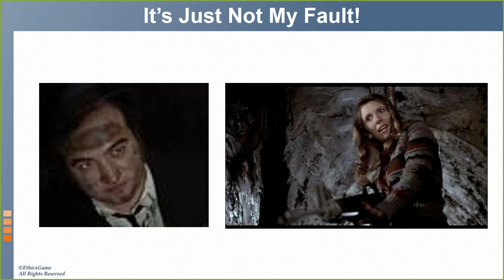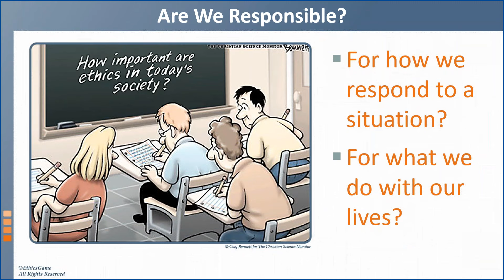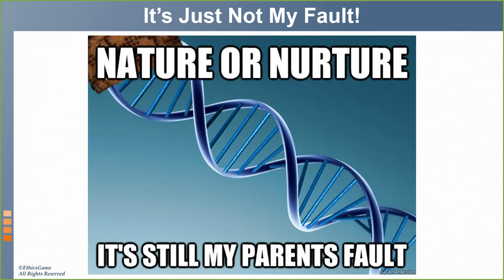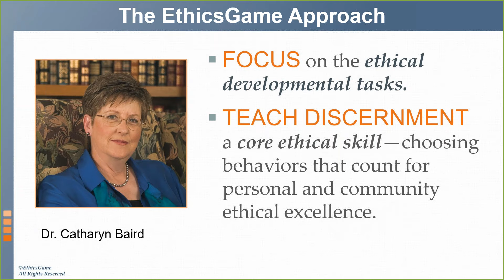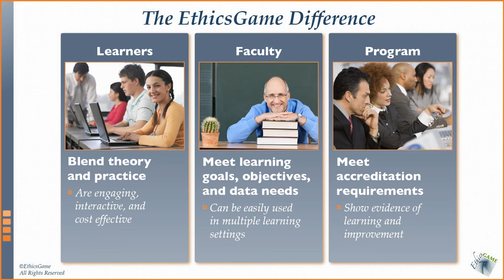It's Not My Fault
Faculty in all disciplines—from athletics to zoology—find that teaching ethics and get students to take responsibility for their actions can be tricky.